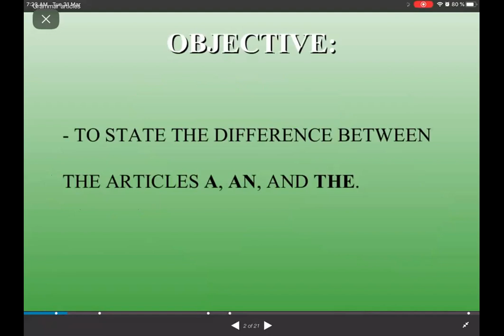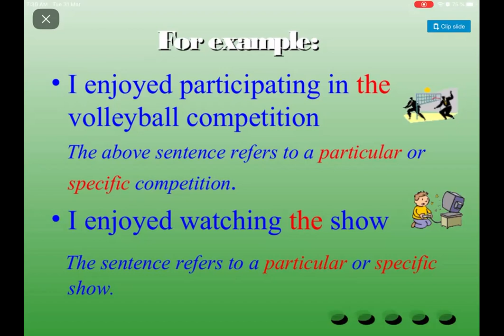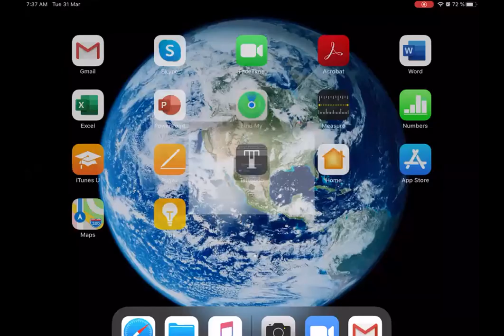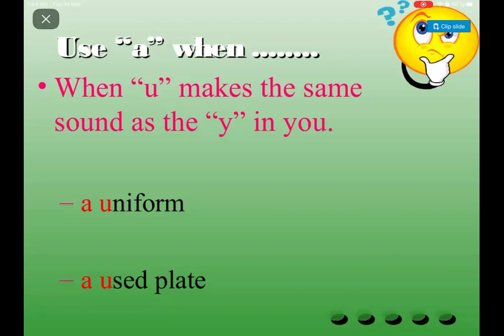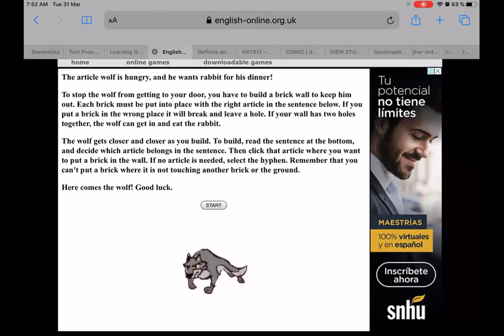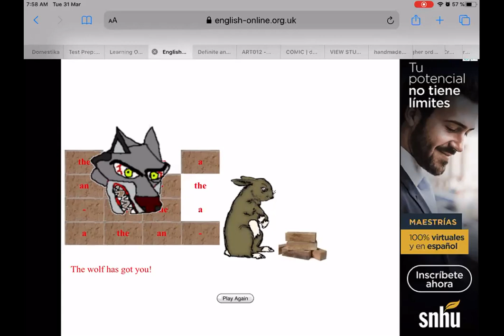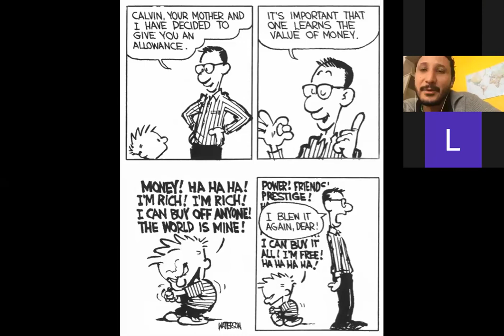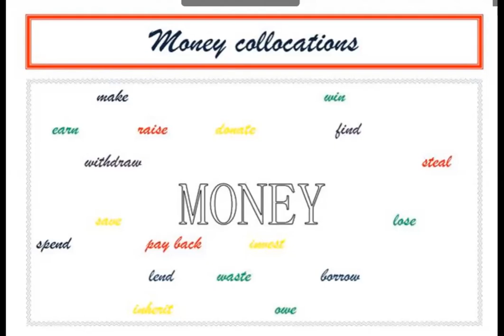March 31st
Money, definite and undefinite articles, comics